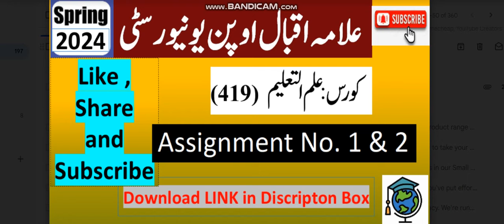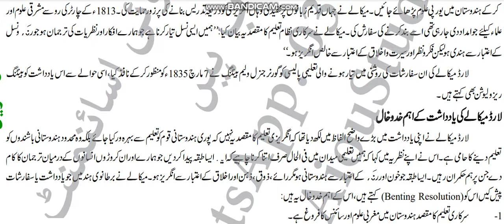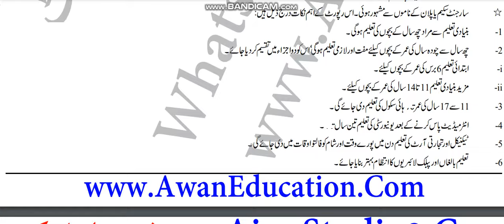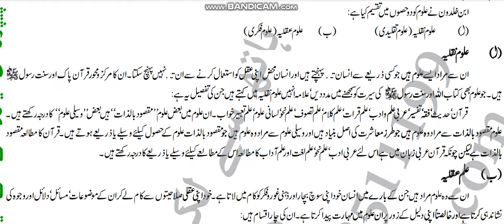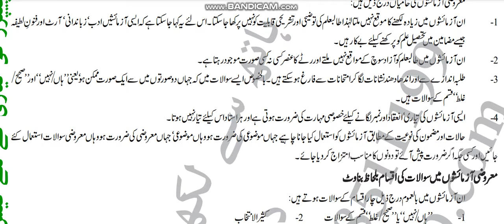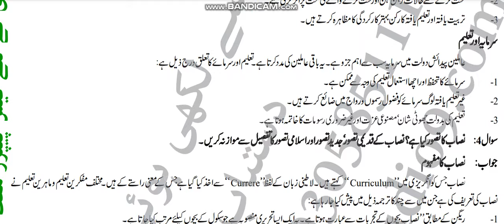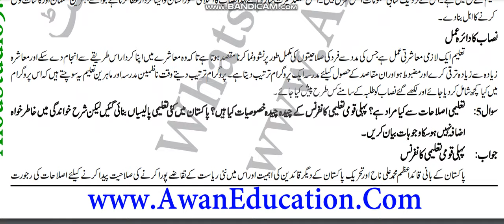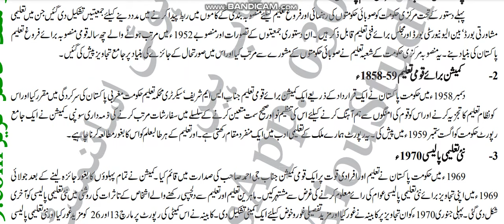AIOU Code 419 Solved Assignment No.1 & 2 Spring 2024 || Subject: Education || Level : (BA/B.Com)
NOTE:
Dear Students!

Assalam-o-Alikum!

⏩ @aco- graphy
⏩ The End